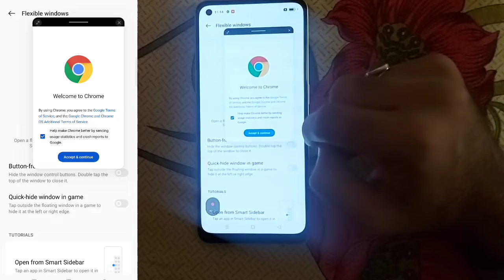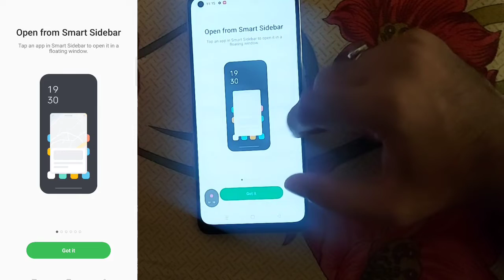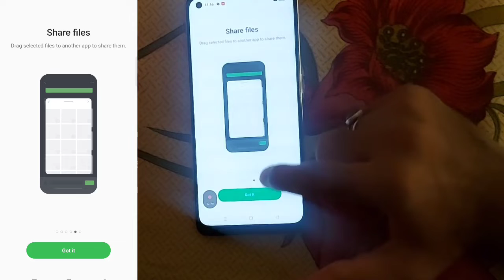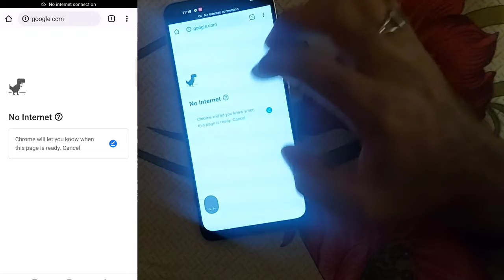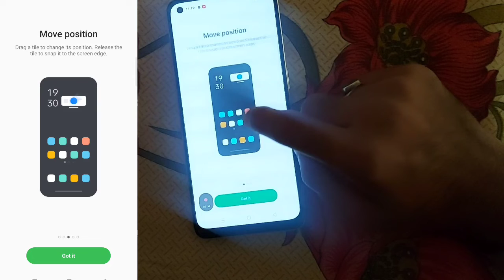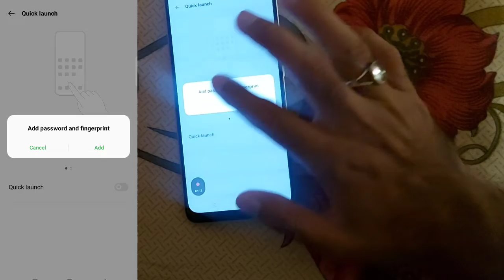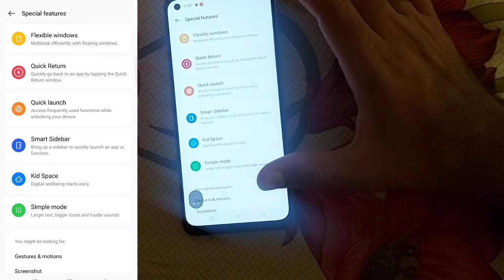Oppo F21 pro special features | Oppo F21 pro 5G | Oppo f21 pro review | Don't buy Oppo f21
I'm Reza
This video is about...

DigiSkills free Online courses Updates

Guidelines for Youtubers